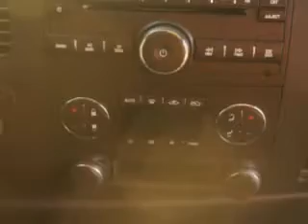Chevrolet Silverado, Midway Chevrolet- Plainwell, MI 49080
Chevrolet Silverado, Midway Chevrolet Midway Chevrolet knows you want more than just a car. you have a purpose for your vehicle. imagine driving this Silver Birch Metallic 2008 Chevrolet Silverado 1500, equipped with an 8 Cyl. engine and an automatic transmission with only 46,177 miles. enjoy this utility truck with features like on steering wheel audio and cruise controls, onstar communication system, multifunction display, Tire Pressure Monitoring System, dual climate control, auto-dimming mirrors, tow hooks, tail gate protector, chrome bumpers, and much more. Get where you need to go, enjoy the drive, and have peace of mind in this 2008 Chevrolet Silverado 1500. see us at Midway Chevrolet today!
miles-  46,177
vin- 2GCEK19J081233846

Midway Chevrolet
381 12th Street
Plainwell, Michigan 49080